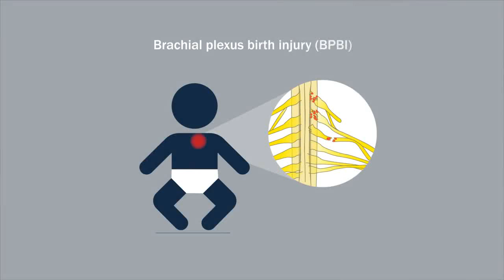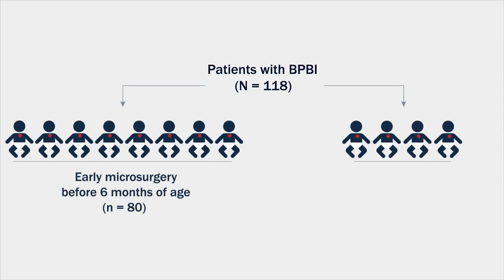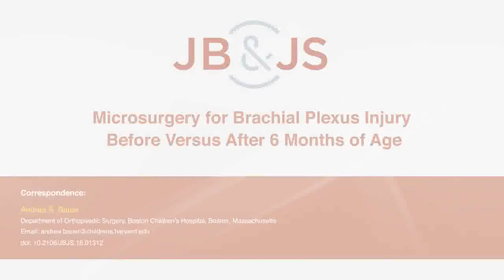Microsurgery for Brachial Plexus Injury Before Versus After 6 Months of Age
Read full article:
Infants with more severe brachial plexus birth injury benefit from primary nerve surgery to improve function. The timing of the surgery, however, is controversial. The Treatment and Outcomes of Brachial Plexus Injury study is a multicenter prospective study with the primary aim of determining the optimal timing of this surgical intervention. This study compared outcomes evaluated 18 to 36 months after “early” microsurgery (at  less than 6 months of age) with the outcomes of “late” microsurgery (at greater than 6 months of age).